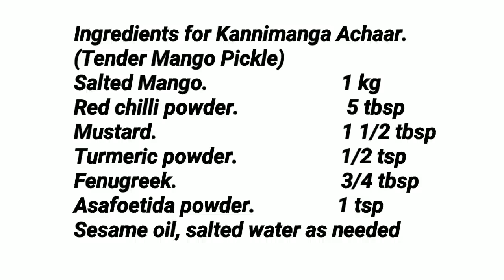പരമ്പരാഗതമായ രീതിയിൽ ഒരു കിടിലൻ കണ്ണിമാങ്ങ അച്ചാർ // Tender Mango Pickle // Traditional Style Recipe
This video shows how to make a Super Special Tender Mango Pickle in Traditional Style.

Ingredients for Kannimanga Achaar.
(Tender Mango Pickle)
Salted Mango.                          1 kg
Red chilli powder.                     5 tbsp
Mustard.                                    1 1/2 tbsp
Turmeric powder.                    1/2 tsp
Fenugreek.                                3/4 tbsp
Asafoetida powder.                1 tsp
Sesame oil, salted water as needed